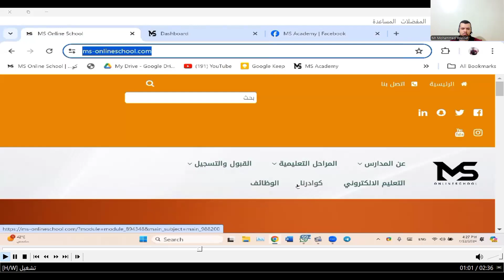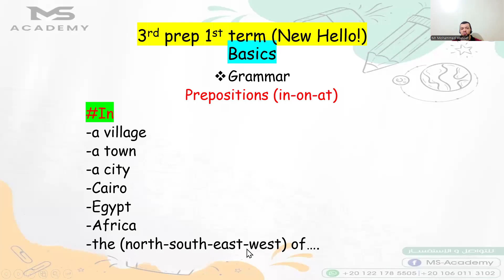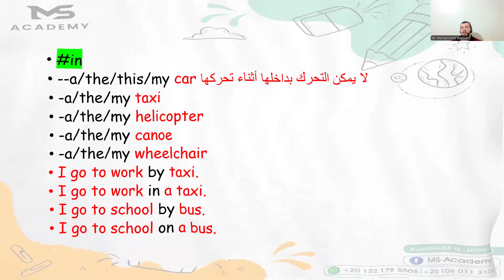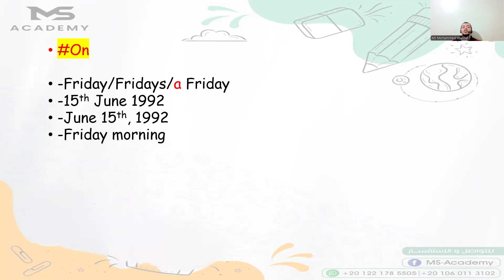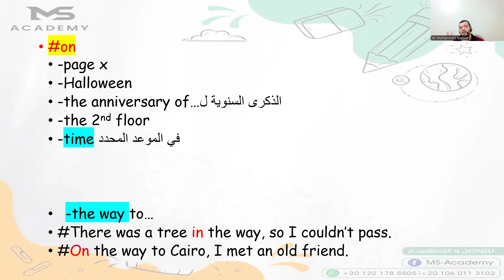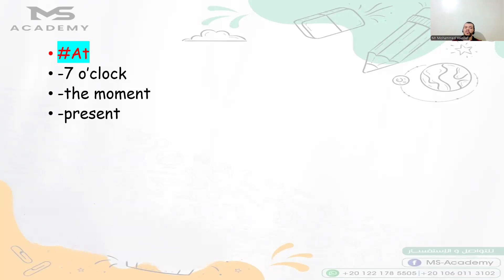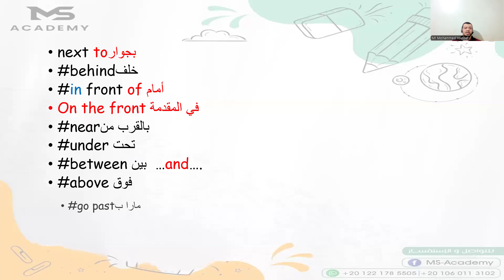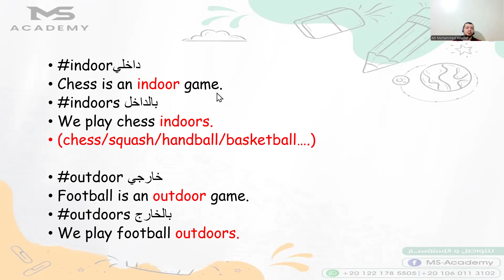English session 3rd prep (introduction) (Mr Mohammed Youssef) on 17/7/2024 part 1